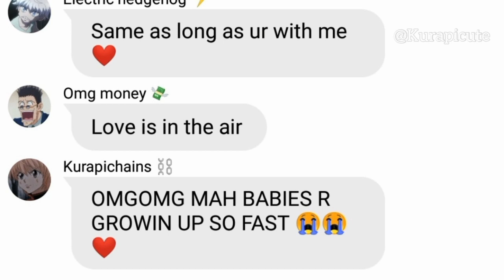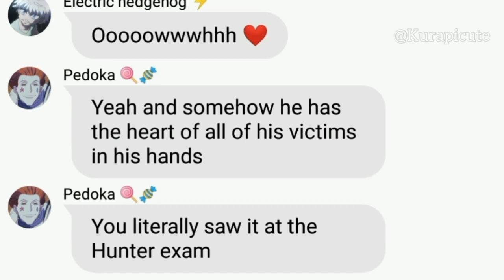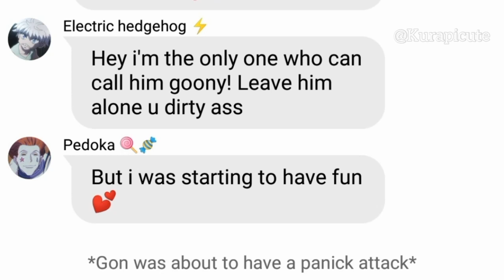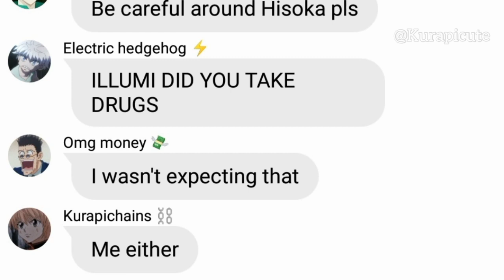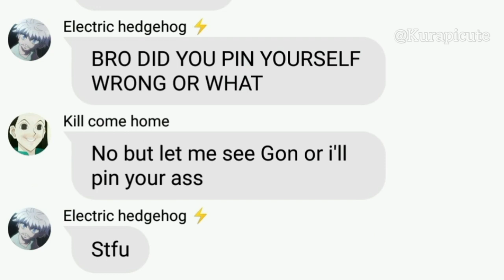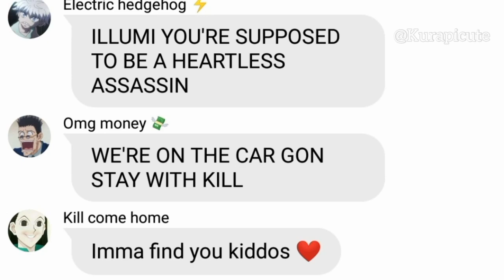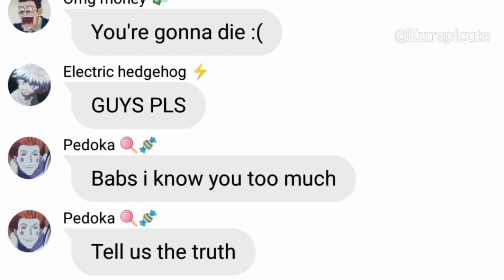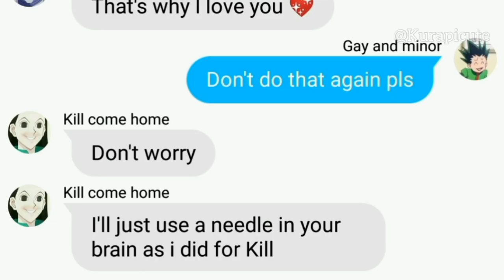ℍ𝕩𝕙 𝕥𝕖𝕩𝕥𝕤 ~ 𝕀𝕝𝕝𝕦𝕞𝕚 𝕗𝕝𝕚𝕣𝕥𝕤 𝕨𝕚𝕥𝕙 𝔾𝕠𝕟!? 🙊💀HxH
HI FOLKS
THERE'S NOTHING ABOUT PEDOPHILIA HERE I WOULD NEVER MAKE AN ADULT DATING A YOUNG BOY THANK U
ILLUMI IS FAKING IT
THANK YOU FOR UNDERSTANDING, ENJOY THE VIDEO